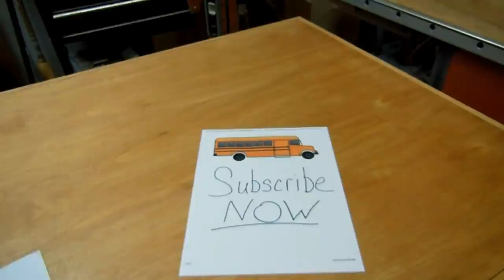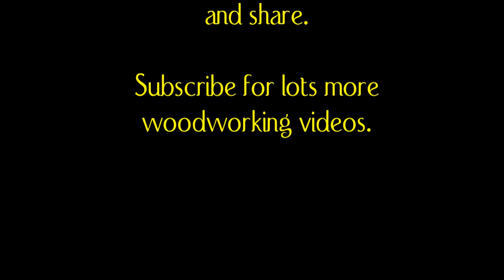Make A Custom Shaped Sign (Quickie Project #6)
Welcome back to Wood 'n' Stuff w/ Steve French! Our son's school is trying to raise money for a new bus and I was asked to make a school bus sign to attach to a large thermometer sign, which will display the funding progress.

I am currently without a workshop, so I'm digging into some stuff I had recorded for awhile to get me by until I can set up in a new location. More to come soon!

"Keys To The Kingdom" from YouTube Music Library
"Hip Hop Intro Instrumental" by TeknoAXE.com